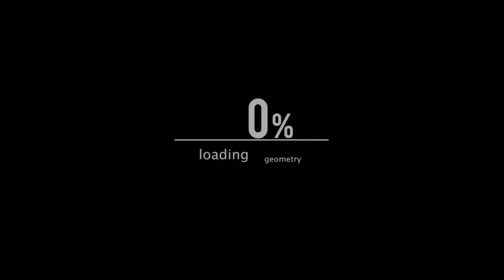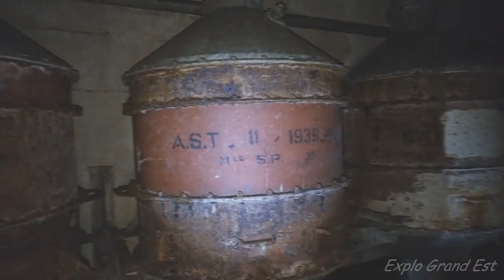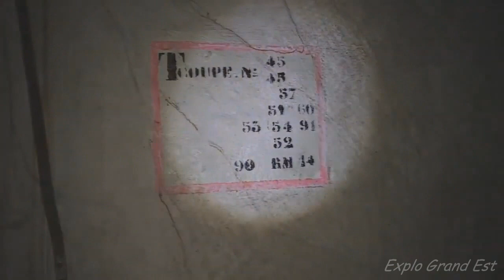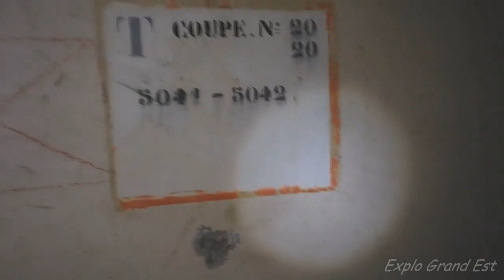𝑼𝑹𝑩𝑬𝑿 - 𝑩𝒖𝒏𝒌𝒆𝒓 𝒅𝒆 𝒍𝒂 𝒍𝒊𝒈𝒏𝒆 𝑴𝒂𝒈𝒊𝒏𝒐𝒕 - 𝑮𝒓𝒂𝒏𝒅 𝑬𝒔𝒕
𝑨𝒗𝒂𝒏𝒕 𝒕𝒐𝒖𝒕 𝒍'𝑼𝒓𝒃𝒆𝒙 𝒆𝒔𝒕 𝒅𝒂𝒏𝒈𝒆𝒓𝒆𝒖𝒙, 𝒊𝒍 𝒆𝒔𝒕 𝒔é𝒗è𝒓𝒆𝒎𝒆𝒏𝒕 𝒔𝒂𝒏𝒄𝒕𝒊𝒐𝒏𝒏é 𝒑𝒂𝒓 𝒍𝒂 𝒍𝒐𝒊. 𝑻𝒐𝒖𝒕𝒆 𝒊𝒏𝒕𝒓𝒖𝒔𝒊𝒐𝒏 𝒆𝒔𝒕 𝒊𝒏𝒕𝒆𝒓𝒅𝒊𝒕, 𝒎𝒂𝒍𝒈𝒓é 𝒒𝒖𝒆 𝒄𝒆𝒔 𝒍𝒊𝒆𝒖𝒙 𝒔𝒐𝒊𝒆𝒏𝒕 𝒊𝒏𝒉𝒂𝒃𝒊𝒕é𝒔 𝒐𝒖 𝒂𝒃𝒂𝒏𝒅𝒐𝒏𝒏é𝒔, 𝒏'𝒐𝒖𝒃𝒍𝒊𝒆𝒛 𝒑𝒂𝒔 𝒒𝒖'𝒊𝒍 𝒚 𝒂 𝒕𝒐𝒖𝒋𝒐𝒖𝒓𝒔 𝒖𝒏 𝒑𝒓𝒐𝒑𝒓𝒊é𝒕𝒂𝒊𝒓𝒆 (𝒑𝒓𝒊𝒗é 𝒐𝒖 𝒍'é𝒕𝒂𝒕). 𝑵𝒐𝒖𝒔 𝒏𝒐𝒖𝒔 𝒕𝒆𝒏𝒐𝒏𝒔 𝒑𝒂𝒔 𝒓𝒆𝒔𝒑𝒐𝒏𝒔𝒂𝒃𝒍𝒆 𝒅𝒆 𝒗𝒐𝒔 𝒂𝒄𝒕𝒆𝒔.

𝑪𝒆 𝒃𝒖𝒏𝒌𝒆𝒓 𝒆𝒔𝒕 𝒄𝒐𝒎𝒑𝒐𝒔é 𝒆𝒏 𝒕𝒐𝒖𝒕 𝒆𝒕 𝒑𝒐𝒖𝒓 𝒕𝒐𝒖𝒕 𝒅𝒆 11 𝒃𝒍𝒐𝒄𝒔 𝒅𝒐𝒏𝒕 𝒅𝒆𝒖𝒙 𝒆𝒏𝒕𝒓é𝒆𝒔, 𝒖𝒏𝒆 𝒑𝒐𝒖𝒓 𝒍𝒆𝒔 𝒉𝒐𝒎𝒎𝒆𝒔 𝒆𝒕 𝒖𝒏𝒆 𝒑𝒐𝒖𝒓 𝒍𝒆𝒔 𝒎𝒖𝒏𝒊𝒕𝒊𝒐𝒏𝒔. 𝑳'𝒆𝒇𝒇𝒆𝒄𝒕𝒊𝒇 é𝒕𝒂𝒊𝒕 𝒅𝒆 711 𝒉𝒐𝒎𝒎𝒆𝒔 𝒆𝒕 24 𝒐𝒇𝒇𝒊𝒄𝒊𝒆𝒓𝒔. 𝑰𝒍 𝒂𝒔 é𝒕é 𝒄𝒐𝒏𝒔𝒕𝒓𝒖𝒊𝒕 à 𝒑𝒂𝒓𝒕𝒊𝒓 𝒅𝒆 1930 𝒎𝒂𝒊𝒔 𝒂 é𝒕é é𝒑𝒂𝒓𝒈𝒏é 𝒑𝒂𝒓 𝒍𝒆𝒔 𝒄𝒐𝒎𝒃𝒂𝒕𝒔 𝒅𝒆 𝒋𝒖𝒊𝒏 1940 𝒂𝒗𝒂𝒏𝒕 𝒅'ê𝒕𝒓𝒆 𝒑𝒂𝒓𝒕𝒊𝒆𝒍𝒍𝒆𝒎𝒆𝒏𝒕 𝒕𝒓𝒂𝒏𝒔𝒇𝒐𝒓𝒎é 𝒂𝒑𝒓è𝒔 1945. 𝑪"𝒆𝒔𝒕 𝒍'𝒖𝒏 𝒅𝒆𝒔 𝒑𝒍𝒖𝒔 𝒊𝒎𝒑𝒐𝒓𝒕𝒂𝒏𝒕𝒔 𝒐𝒖𝒗𝒓𝒂𝒈𝒆𝒔 𝒅𝒆 𝒍𝒂 𝒍𝒊𝒈𝒏𝒆 𝑴𝒂𝒈𝒊𝒏𝒐𝒕 𝒅𝒐𝒏𝒕 𝒕𝒐𝒖𝒕 𝒍'𝒂𝒓𝒎𝒆𝒎𝒆𝒏𝒕 𝒅𝒆𝒔 𝒃𝒍𝒐𝒄𝒔 𝒅𝒆 𝒄𝒐𝒎𝒃𝒂𝒕 é𝒕𝒂𝒊𝒕 𝒔𝒐𝒖𝒔 𝒕𝒐𝒖𝒓𝒆𝒍𝒍𝒆𝒔 𝒐𝒖 𝒔𝒐𝒖𝒔 𝒄𝒍𝒐𝒄𝒉𝒆𝒔. 𝑪𝒆𝒕 𝒆𝒏𝒅𝒓𝒐𝒊𝒕 𝒏𝒆 𝒔𝒖𝒃𝒊𝒕 𝒑𝒂𝒔 𝒅'𝒂𝒕𝒕𝒂𝒒𝒖𝒆 𝒅𝒆 𝒈𝒓𝒂𝒏𝒅𝒆 𝒆𝒏𝒗𝒆𝒓𝒈𝒖𝒓𝒆, 𝒔𝒐𝒏 é𝒒𝒖𝒊𝒑𝒂𝒈𝒆 𝒔𝒆 𝒓𝒆𝒏𝒅𝒊𝒕 𝒊𝒏𝒗𝒂𝒊𝒏𝒄𝒖. 𝑪𝒆𝒔 𝒈𝒂𝒍𝒆𝒓𝒊𝒆𝒔 𝒔𝒐𝒏𝒕 𝒄𝒐𝒏𝒔𝒕𝒓𝒖𝒊𝒕𝒆𝒔 𝒂𝒖 𝒎𝒊𝒏𝒊𝒎𝒖𝒎 à 30 𝒎 𝒅𝒆 𝒑𝒓𝒐𝒇𝒐𝒏𝒅𝒆𝒖𝒓 𝒅𝒆 5𝒌𝒎 𝒅𝒆 𝒍𝒐𝒏𝒈 𝒂𝒇𝒊𝒏 𝒅𝒆 𝒍𝒆𝒔 𝒑𝒓𝒐𝒕é𝒈𝒆𝒓 𝒅𝒆𝒔 𝒃𝒐𝒎𝒃𝒂𝒓𝒅𝒆𝒎𝒆𝒏𝒕𝒔.

𝑳𝒊𝒆𝒏 𝑭𝒂𝒄𝒆𝒃𝒐𝒐𝒌; 𝒘𝒘𝒘.𝒇𝒂𝒄𝒆𝒃𝒐𝒐𝒌.𝒄𝒐𝒎/𝒆𝒙𝒑𝒍𝒐.𝒈𝒓𝒂𝒏𝒅𝒆𝒔𝒕?𝒆𝒑𝒂=𝑺𝑬𝑨𝑹𝑪𝑯_𝑩𝑶𝑿

𝑬𝒏 𝒄𝒐𝒍𝒍𝒂𝒃𝒐𝒓𝒂𝒕𝒊𝒐𝒏 𝒂𝒗𝒆𝒄 𝑼𝒓𝒃𝒆𝒙𝑳𝒐𝒓𝒓𝒂𝒊𝒏𝒆 𝑳𝒊𝒆𝒏 𝑼𝒓𝒃𝒆𝒙𝑳𝒐𝒓𝒓𝒂𝒊𝒏𝒆: 𝒘𝒘𝒘.𝒇𝒂𝒄𝒆𝒃𝒐𝒐𝒌.𝒄𝒐𝒎/𝑼𝒓𝒃𝒆𝒙𝑳𝒐𝒓𝒓𝒂𝒊𝒏𝒆/

𝑷𝒉𝒐𝒕𝒐𝒔: 𝑷𝒓𝒐𝒑𝒓𝒊é𝒕é 𝒅𝒆 𝑼𝒓𝒃𝒆𝒙𝑳𝒐𝒓𝒓𝒂𝒊𝒏𝒆 𝒂𝒗𝒆𝒄 𝒂𝒄𝒄𝒐𝒓𝒅 𝒅𝒖 𝒅é𝒕𝒆𝒏𝒕𝒆𝒖𝒓 𝒑𝒐𝒖𝒓 𝒄𝒆𝒕𝒕𝒆 𝒗𝒊𝒅é𝒐.